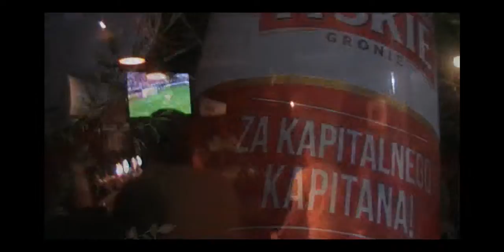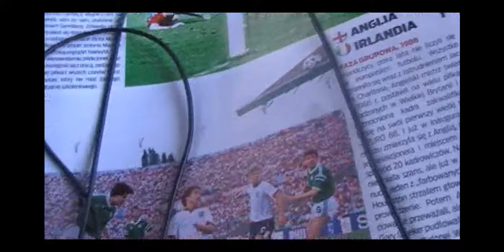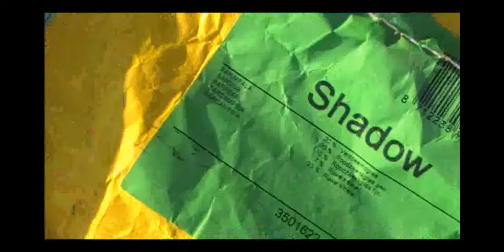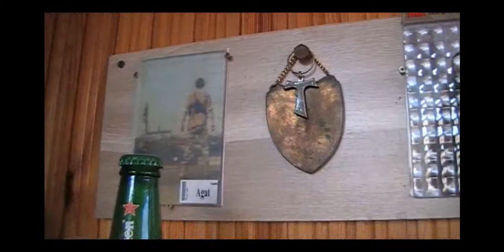Wakacje 2016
Dziękuje wszystkim znajomym i osobom nowo poznanym,  dziękuje pewnej ALLY ... ps. Dziękuje